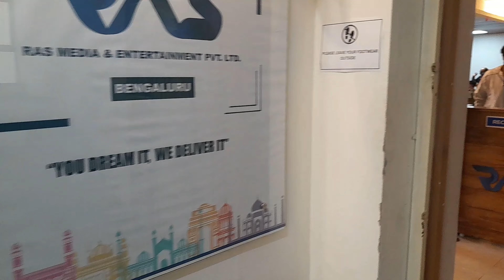Rithvika 1st Amazon Brand Promotion Dress ||E-commerce Shoot ||RAS Media &Entertainment